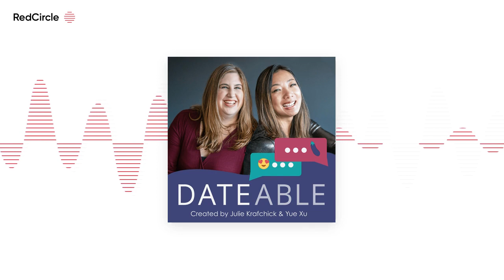[DATEABLE] S15E19: Relational Intelligence w/ Dr. Adam Bandelli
Move over EQ, we're shifting from emotional intelligence to relational intelligence as we chat with Dr. Adam Bandelli about why mastering relational intelligence is the #1 thing you need to focus on while dating. We discuss the 5 essential skills for building long-lasting, life-changing romantic connections, why developing rapport is more important than establishing chemistry, and how relational intelligence plays into all aspects of a relationship from when we meet to 30 years down the line.

and check out his book 'Relational Intelligence' today.

Thank you to our partners for this episode:

Kensington Books: Check out Kensington's newest title Colorado Country by New York Times bestselling author Diana Palmer. You can find it wherever books are sold or visit kensingtonbooks.com

OMGYES: Have better sex and relationships with a membership to OMGYES. for special discounts.